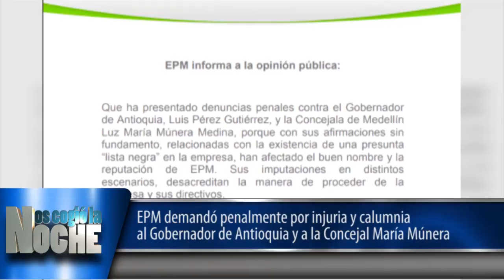EPM demandó penalmente por injuria y calumnia al Gobernador y a la Concejal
Nos cogió la noche es un programa de televisión perteneciente al canal Cosmovision: lunes a viernes a las 12:30 p.m., y a las 5:00 p.m., con repetición a las 9:30 p.m